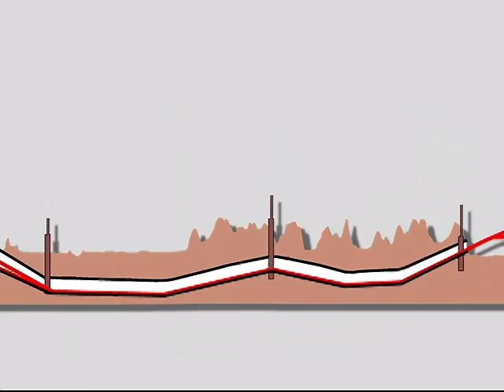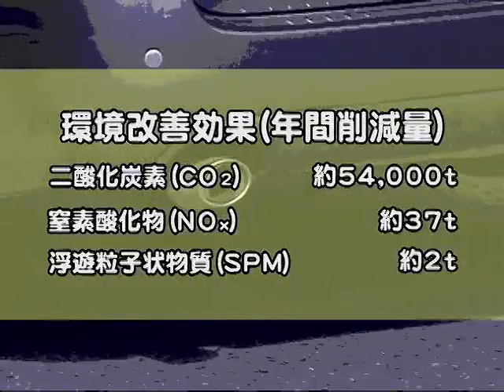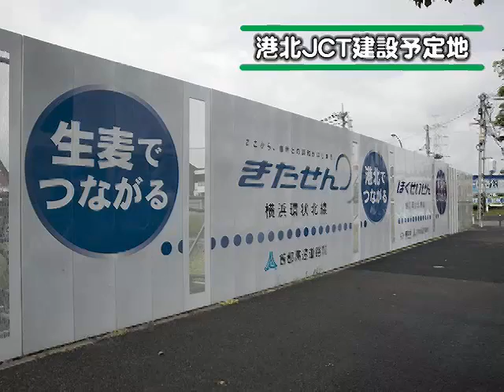6分でわかる横浜環状北線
横浜環状北線の事業計画から整備効果まで、分かりやすく解説します!!